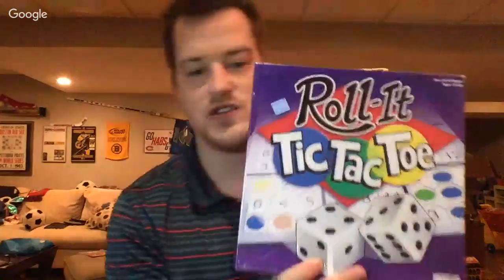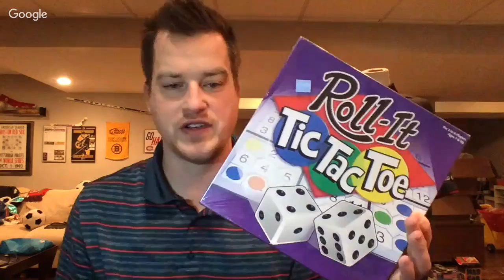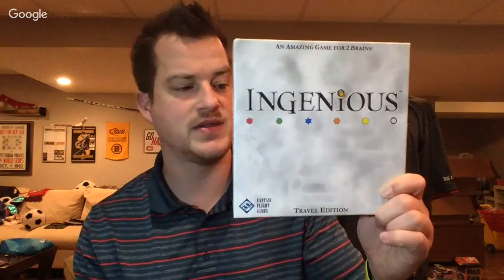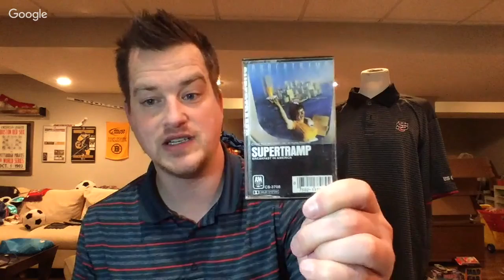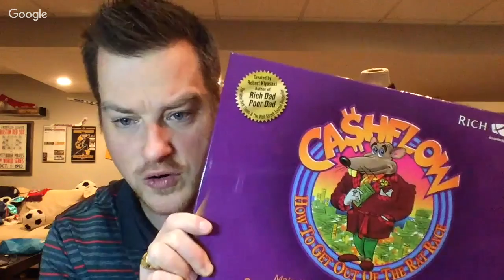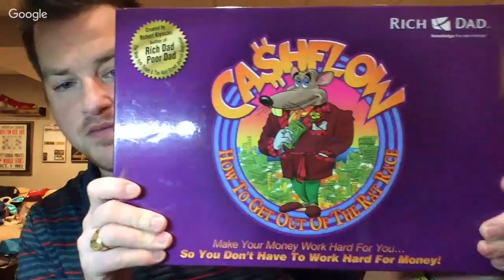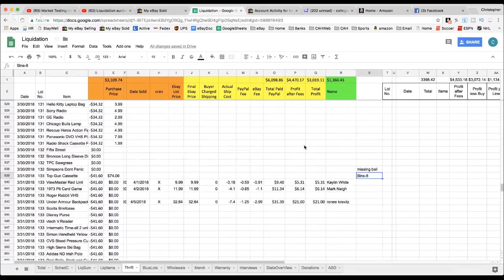Market Testing new Process, Monday Sales and Small Thrifting Haul